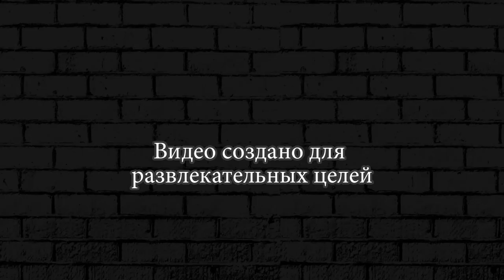БОСС НОВЫЙ ПОБЕГ СТИКМЕНА из ТЮРЬМЫ 3! Часть #1 One LEVEL 13 24